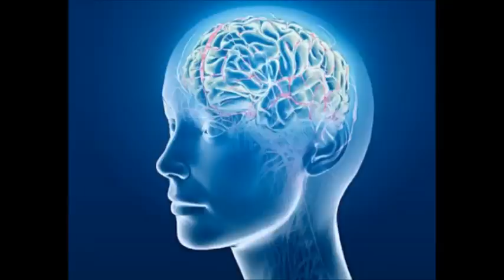Adrenal Function - Isochronic Tones - Brainwave Entrainment Meditation